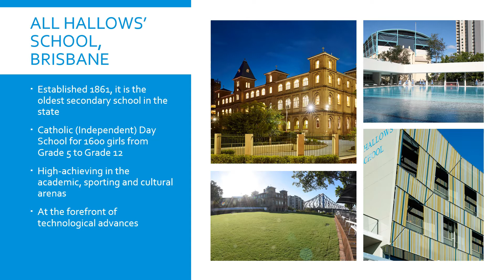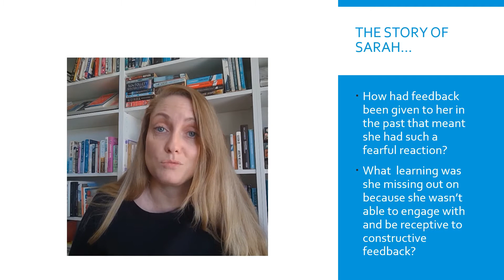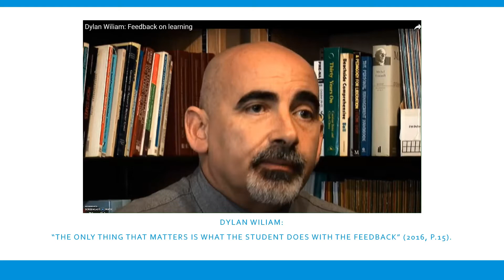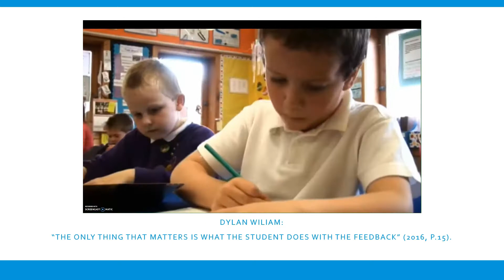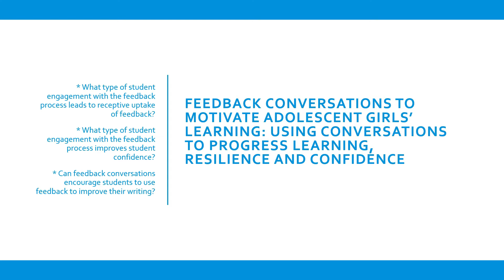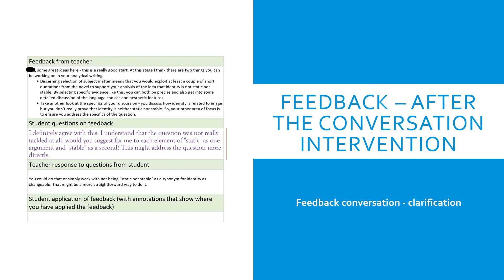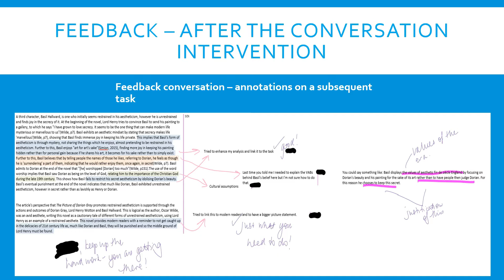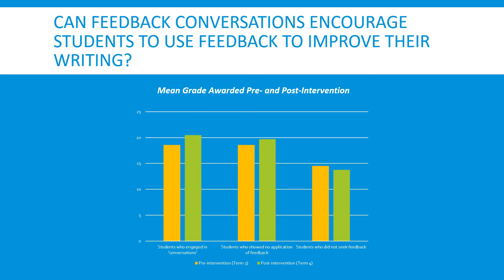Research Series – Karen Lewis – Feedback conversations to motivate adolescent girls’ learning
Karen Lewis led a team of English teachers to research, trial and evaluate digital, pre-recorded, written and face-to-face ‘feedback conversations’ with students to investigate which forms of feedback are best at motivating students to become confident, resilient and self-directed learners.

Q&A with Jan Richardson, Director of Research, Alliance of Girls Schools Australasia